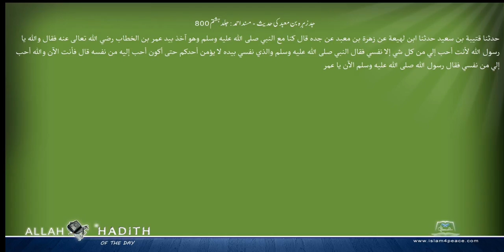جد زہرہ بن معبد کی حدیث مسند احمد Musnad Ahmad Islam4Peace com